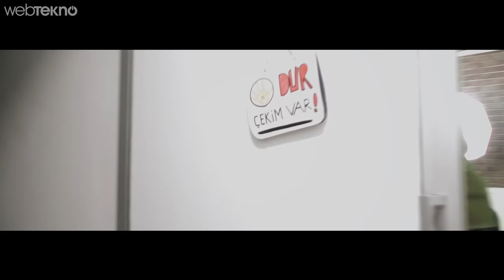Battlefield 1 ÇANAKKALE Savaşını Oynadık!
Bu videomuzda sizlerden gelen yoğun istek üzerine Battlefield 1'i bir de senaryo modunda oynadık. 5 adet farklı senaryonun bulunduğu oyunda biz daha çok Çanakkale Cephesi'nde savaştık. Zaten ipler de orada koptu... Bizimkilere kıyamadık. Ne mi yaptık? Yer değiştirdik, savaşı yine iptal ettik :)